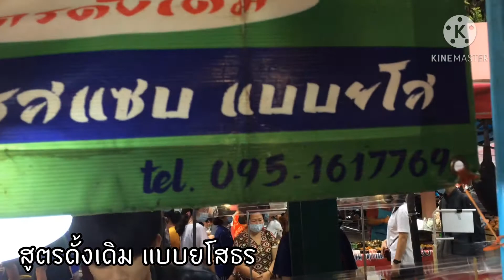ไก่ใต้น้ำสมุนไพรสูตรดั้งเดิม -ถึงเครื่อง เข้มข้น รสแซบ แบบยโส @ตลาดนัดเทพลีลา -Thai Street Food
ขอบคุณทุกท่านที่เข้ามารับชมนะครับ...เกรทตี้ มีโชว์